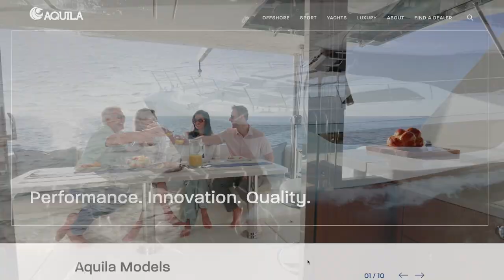Aquila Enquirer with Captain Eagle | Where Can You Purchase an Aquila?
With our brand experts by his side, Capt. Eagle returns to address your burning questions about Aquila Power Catamarans.

This month, we focus on where you can purchase an Aquila Power Catamaran (Dónde puedes comprar un catamarán de energía Aquila). Discover numerous global destinations where approved dealers are located, and learn about our user-friendly online locator tool to find dealerships in your specific area.

*Video offered in English, with Spanish translation. Video ofrecido en inglés, con traducción al español.